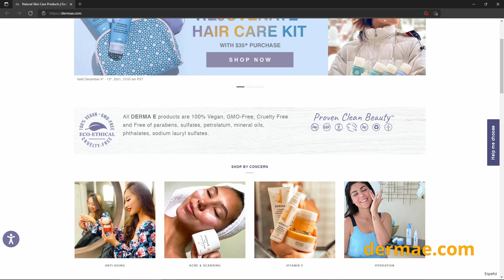Derma E | Acne Blemish Control Treatment Serum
Привет! Представляю вам новую рубрику предновогодний «Календарь». Каждый день с 1 по 31 декабря 2021 года я планирую публиковать новое видео с минутным обзором одного средства веганской косметики.